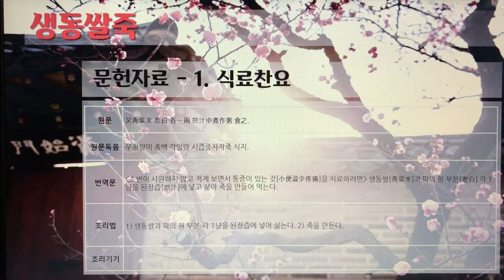[촬영] 한국의 전통죽(Korea Traditional Porridge) - 127. 생동쌀죽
1개 레시피를 1개 영상으로 만들었습니다.